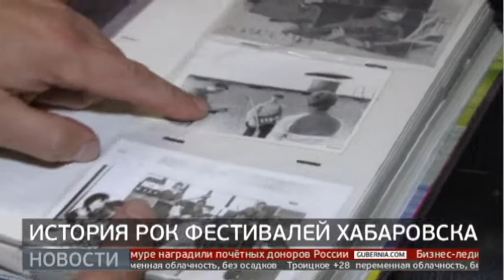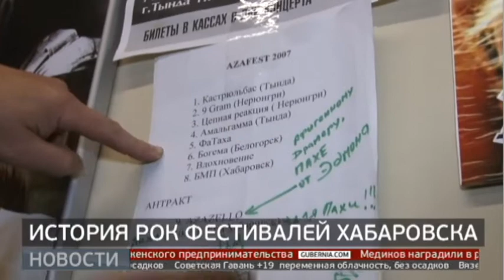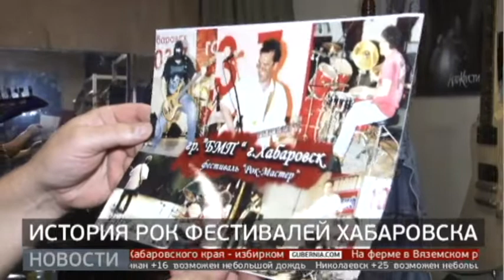Как в Хабаровске развивалось фестивальное рок-движение. Новости. 16/06/2021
В преддверии масштабного фестиваля «Рок над Амуром» телеканал «Губерния» продолжает серию специальных репортажей о жизни рок-тусовки в Хабаровске. Как развивалось фестивальное движение в городе, кто организовывал самые масштабные концерты и выступления, расскажет Татьяна Репина.